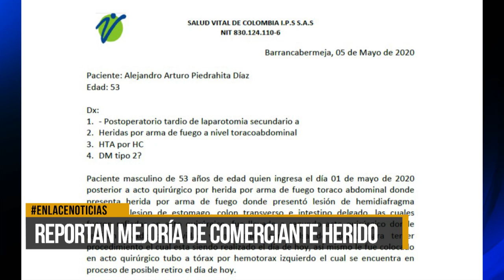Reportan mejoría de comerciante herido hace pocos días